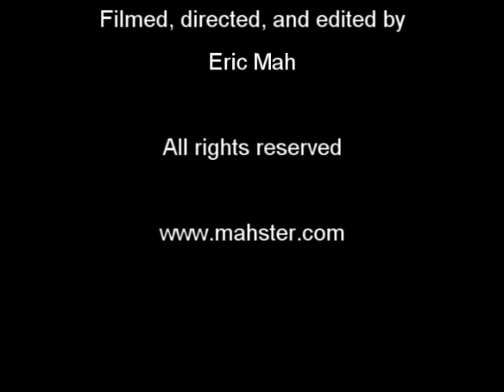Biking to Work in Taipei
My 50 minute bike ride from home in the south eastern part of Taipei to work in San Chung compressed into less than four minutes. Not for those who get easily get dizzy.